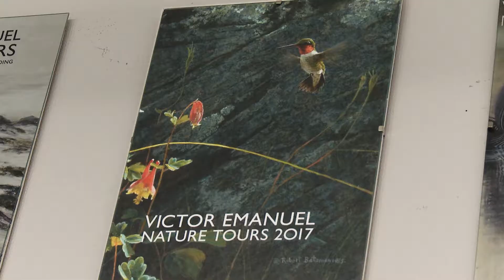Victor Emanuel: Conservation Hero